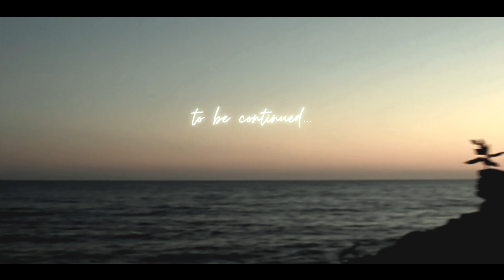Zola Stone - Solo Trip (feat. Casey Veggies) [Official Video]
Directed by: Jasmine Durhal & Zola Stone
Produced by: Willis Brown
Written by: Willis Brown, Casey Veggies & Zola Stone